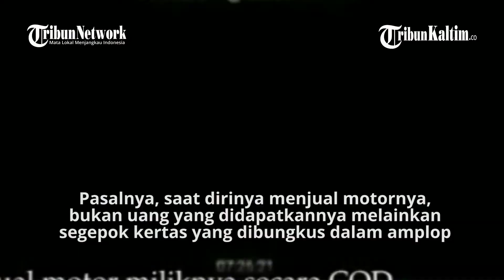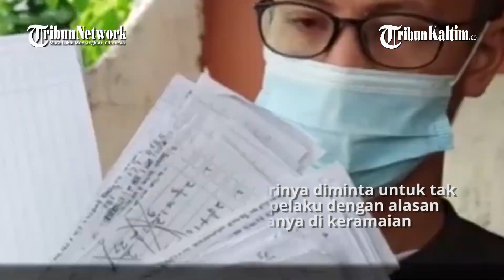Berniat Jual Sepeda Motor, Pria di Palembang Malah Dibayar Pakai Segepok Kertas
Nasib apes menimpa seorang pria di Kecamatan Sukarami, Palembang, Sumatera Selatan.  Pasalnya, saat dirinya menjual motornya, bukan uang yang didapatkannya melainkan  segepok kertas yang dibungkus dalam amplop. Kejadian ini pun dilaporkan ke Polrestabes Palembang.

Video Editor: TribunKaltim.co/Wahyu Triono